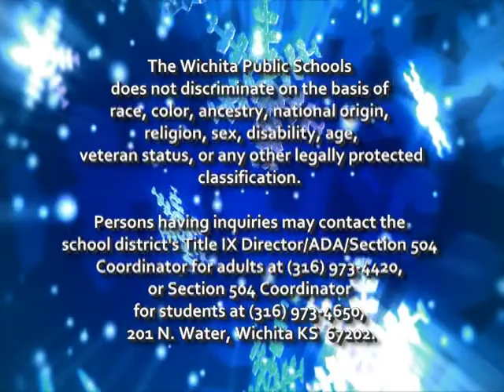Stanley Elementary 2nd & 3rd "Winter Around the World" 2012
Stanley Elementary 2nd & 3rd grade students present holiday songs from their "Winter Around the World" concert in December, 2012.